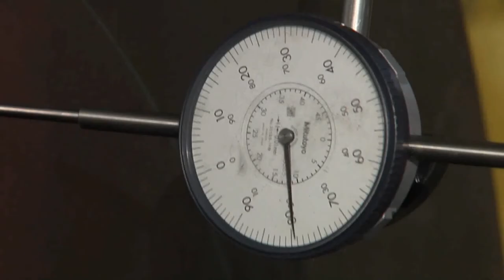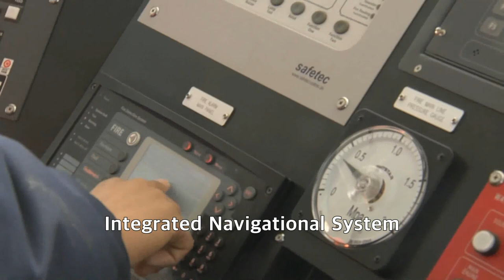MOL TRIUMPH 20,000TEU Containership built in SHI dockyard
Please take a look the construction process of MOL TRIUMPH, one of the world's largest containership, in a time-lapse.